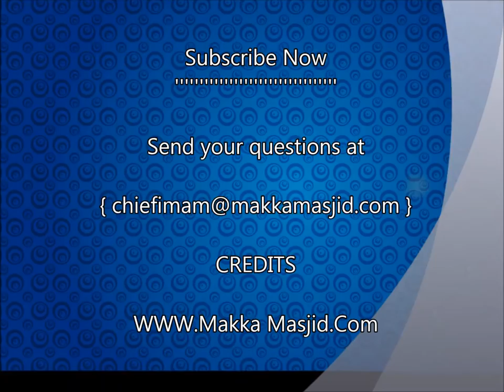கிப்லாவில் இருந்து 15 ° சாய்ந்து தொழுதால் கூடுமா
தலைப்பு : கிப்லாவில் இருந்து  15 ° சாய்ந்து தொழுதால்  கூடுமா